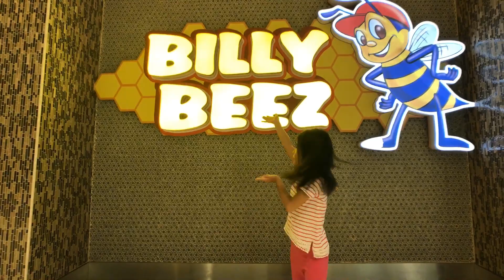Billy Beez - Biggest Indoor Playground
Billy Beez is a fun place for kids. It's an indoor playground with many slides.

Where: Palisades Center - West Nyack, NY